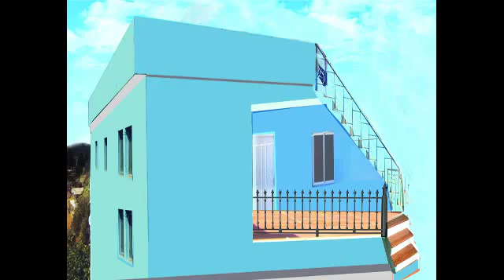Sree Mokkambika Devi